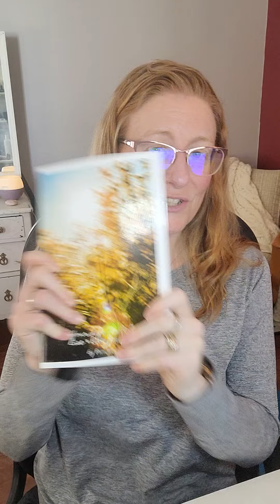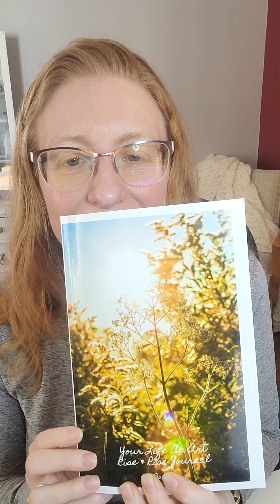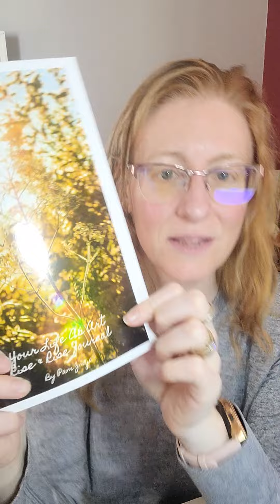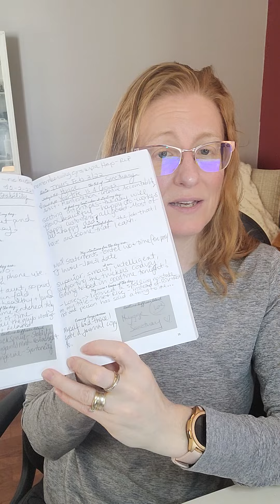Welcome to February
Oils for the month, Rise & Rest Journal Update, Card Pull - What do you need to release? And the energetic uses of oils with a couple fabulous offers!